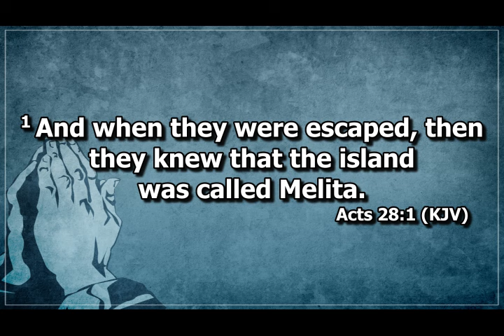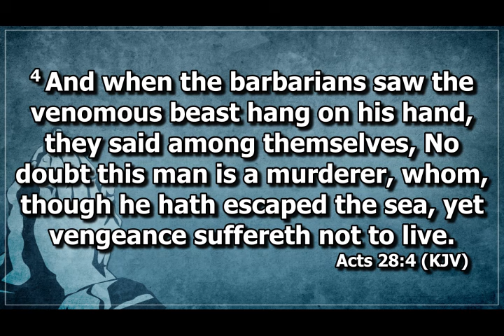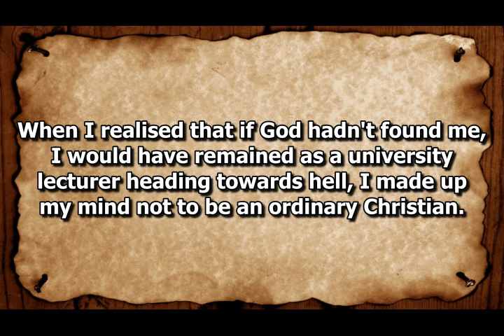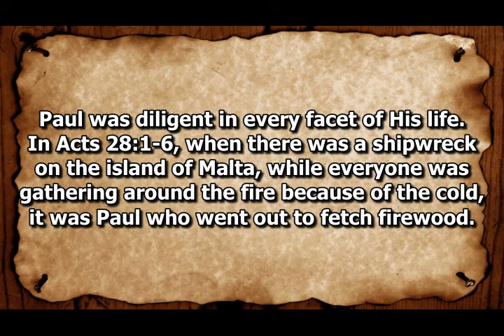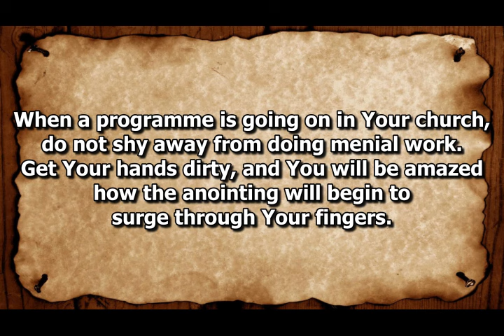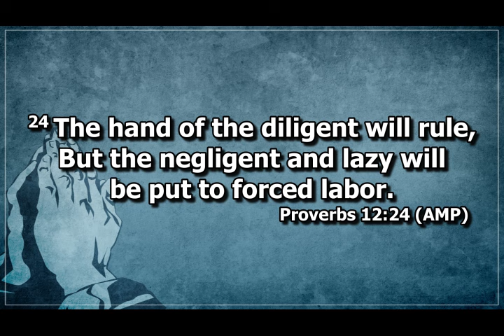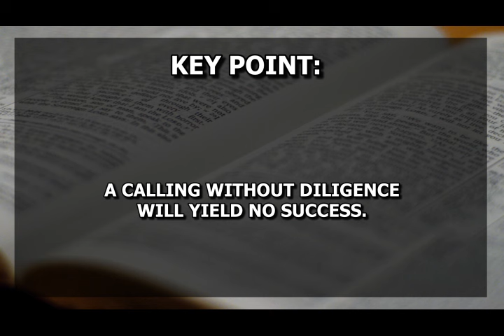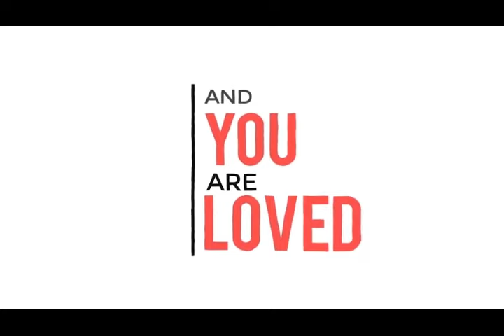Open Heavens Devotional For Friday 23-02-2024 by Pastor E.A Adeboye (A Call To Diligence)